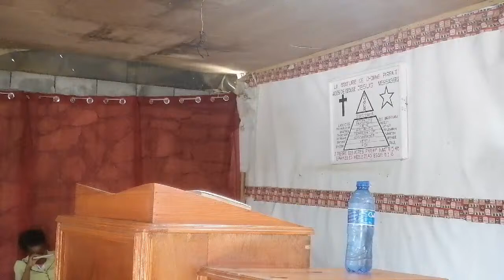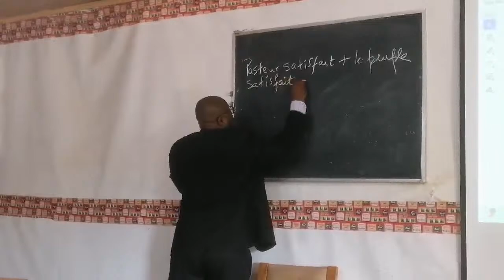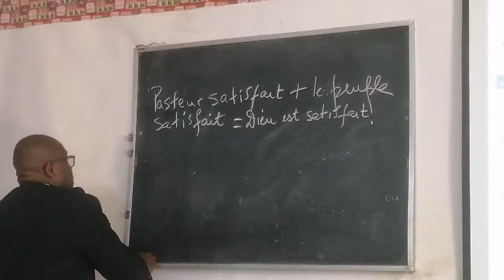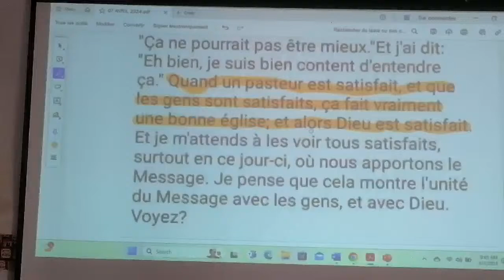Sujet : Vous êtes ma joie et ma couronne !Lecture : Philippiens 4 : 1